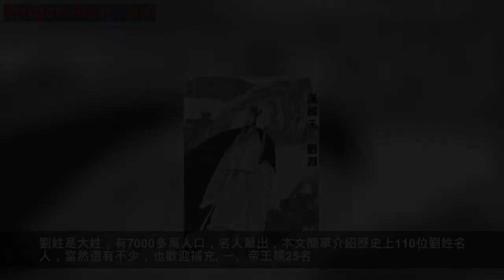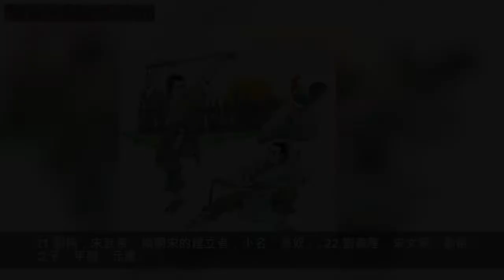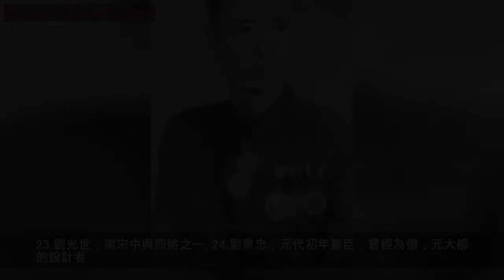劉姓110個歷史名人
劉姓是大姓，有7000多萬人口，名人輩出，本文簡單介紹歷史上110位劉姓名人，當然還有不少，也歡迎補充。
一、帝王類25名
劉姓是帝王之姓，皇帝有66位之多，占所有姓氏第一位，說起來都是名人，不過還是選了其中名氣更大的25位。
1.劉邦，漢太祖高皇帝，西漢王朝的創立者。
2.劉盈，漢高帝和呂后之子，西漢第二個皇帝。
3.劉恆，漢文帝，開創「文景之治」，廟號太宗。
4.劉啟，漢景帝，延續文景之治，平定七國之亂。
5.劉徹，漢武帝，千古一帝，開疆拓土，文治武功。
6.劉賀，西漢廢帝，原為昌邑王，在位27天被霍光廢為海昏侯。
7.劉弗陵，漢昭帝，開啟「昭宣之治」，不過當時主要是權臣霍光秉政。
8.劉詢，漢宣帝，原名劉病已，開創「孝宣中興」盛世。
9.劉玄，由新莽末年綠林軍所立，年號更始，因此被稱為更始帝。
10.劉盆子，由新莽末年赤眉軍所立，改元建世，因此被稱為建世帝。
11.劉秀，漢世祖光武帝，東漢王朝建立者，史稱「光武中興」。
12.劉莊，漢明帝，光武帝之子，較有作為。
13.劉炟，漢章帝，漢明帝之子。
14.劉協，漢獻帝，東漢末代皇帝，被迫禪讓給曹丕，被封為山陽公。
15.劉備，蜀漢昭烈帝，蜀漢建立者，又被稱為先主。
16.劉禪，劉備之子，蜀漢後主，降於魏。
17.劉淵，匈奴人，十六國時期漢趙建立者，漢光文帝。
18.劉聰，匈奴人，劉淵之子，漢趙君主。
19.劉曜，匈奴人，劉淵侄子，將國號由漢改為趙，因此稱漢趙或前趙。
20.劉勃勃，匈奴人，十六國時期胡夏的建立者，後來改姓赫連。
21.劉裕，宋武帝，南朝宋的建立者，小名「寄奴」。
22.劉義隆，宋文帝，劉裕之子，年號「元嘉」。
23.劉知遠，沙陀人，五代第四代後漢的建立者，廟號漢高祖。
24.劉龑，五代十國時期南漢的建立者，割據兩廣和越南北部。
25.劉崇，沙陀人，五代十國時期北漢的建立者，割據山西太原一帶。
二、將相類44名（含民國時期軍政名人）
1.劉武，西漢梁王。
2.劉歆，西漢大臣。
3.劉隆，東漢雲台二十八將之一。
4.劉植，東漢雲台二十八將之一。
5.劉表，東漢末年割據勢力之一，荊州牧。
6.劉璋，東漢末年割據勢力之一，益州牧。
7.劉琦，劉表之長子。
8.劉曄，三國時期魏國戰略家。
9.劉巴，三國時期蜀漢大臣。
10.劉封，三國時期蜀漢大將，劉備養子，因荊州之敗未救被賜死。
11.劉琨，晉朝大將，政治家，軍事家，文學家，永嘉之亂後在晉陽一帶繼續抵抗胡人，後來被段氏所害，曾與祖逖「聞雞起舞」。
12.劉牢之，東晉北府兵將領，參加了淝水之戰。
13.劉文靜，唐初凌煙閣二十四功臣之一，被誣陷而死。
14.劉弘基，凌煙閣二十四功臣之一，被封夔國公。
15.劉仁軌，唐朝宰相，唐初三朝元老。
16.劉晏，唐代宰相，理財專家，被誣陷致死。
17.劉鄩，五代十國後梁名將。
18.劉仁恭，唐末五代盧龍節度使，被晉王李存勖俘殺。
19.劉仁贍，五代十國時期南唐大將，忠臣。
20.劉金定，北宋著名女將軍，高瓊之妻子，在對南唐和遼國作戰中屢立戰功。
21.劉娥，北宋真宗皇后，後來以皇太后攝政，很有作為。
22.劉錡，南宋著名軍事將領，抗金名將。
23.劉光世，南宋中興四將之一。
24.劉秉忠，元代初年重臣，曾經為僧，元大都的設計者。
25.劉伯溫，即劉基，明初開國元勛，政治家，軍事家，文學家。
26.劉健，明朝大臣，內閣首輔，四朝元老。
27.劉大夏，明代兵部尚書。
28.劉吉，明代大臣，有「劉棉花」之稱謂。
29.劉綎，有明末第一將之稱，在薩爾滸之戰陣亡。
30.劉統勛，清代大臣、劉墉之父。
31.劉墉，清代大臣，民間稱之為「劉羅鍋」。
32.劉錦棠，清末湘軍將領，隨左宗棠平定新疆立下大功。
33.劉坤一，清末大臣，曾任兩江總督。
34.劉銘傳，清末淮軍將領，台灣首任巡撫。
35.劉永福，清末黑旗軍首領，抗法英雄。
36.劉步蟾，清末北洋水師右翼總兵，甲午戰爭時期自殺殉國。
37.劉鎮華，民國初年軍閥，「鎮嵩軍」首腦。
38.劉公，資產階級革命先驅。
39.劉存厚，民國陸軍上將，川系軍閥。
40.劉湘，國民革命軍陸軍一級上將（追晉），川系軍閥，人稱「巴壁虎」。
41.劉文輝，國民革命軍陸軍二級上將，川系軍閥，劉湘之叔叔，其實歲數比他小。1949年舉行川西起義。
42.劉峙，國民革命軍陸軍二級上將，北伐名將，淮海戰役時徐州剿總司令。
43.劉斐，原新桂系高級將領，「三個半軍事家」的「半個」，建國後曾任全國政協副主席。
44.劉戡，國民黨胡宗南部下軍長，與西北我軍作戰時陣亡，追贈國民革命軍陸軍二級上將。
三、文人類20名
1.劉向，西漢史學家文學家，有《戰國策》。
2.劉安，西漢淮南王，編纂《淮南子》。
3.劉洪，東漢傑出的天文學家和數學家。
4.劉徽，三國時期魏國數學家，著有《九章算術》。
5.劉元梁，晉代南郡破城英雄，詩詞很多。
6.劉勰，南朝時期文藝理論家，著有《文心雕龍》。
7.劉伶，魏晉時期「竹林七賢」之一，著有《酒德頌》。
8.劉義慶，南朝時期宋宗室，編有《世說新語》。
9.劉焯，隋代天文學家。編有《皇極曆》。
10.劉禹錫，唐代政治家、詩人，代表作《陋室銘》。
11.劉長卿，唐代詩人。
12.劉叉，唐代詩人，曾為韓愈門客。
13.劉三姐，壯族，唐代人，以能歌聞名。
14.劉昫，五代時期政治家史學家，編了《舊唐書》。
15.劉克莊，南宋詩人詞人、詩論家，豪放詞代表人物。
16.劉因，字夢吉，元代理學家。
17.劉鶚，清末諷刺小說作家，著有《老殘遊記》。
18.劉半農，民國時期詩人，代表作《叫我如何不想他》。
19.劉文典，民國時期國學大師，曾任安徽大學校長。
20.劉師培，民國時期國學大師。
四、農民起義領袖類3名
1.劉黑闥，隋末農民起義領袖，自稱漢東王，兵敗被殺。
2.劉福通，元末農民起義領袖，與官軍作戰時陣亡。
3.劉宗敏，明末李自成起義，鐵匠出身的劉宗敏是其麾下第一大將。
五、開國元勛、英烈類11名
1.劉少奇，偉大的無產階級革命家、政治家和理論家，曾任共和國主席。
2.劉伯承，無產階級革命家、軍事家，開國元帥。
3.劉志丹，無產階級革命家、軍事家，陝北革命根據地創始人，1936年犧牲。
4.劉瀾濤，曾任中央顧問委員會常委。
5.劉亞樓，開國上將，首任空軍司令。
6.劉震，開國上將。
7.劉華清，開國少將，1988年被授予上將軍銜，曾任軍委副主席。
8.劉伯堅，無產階級革命家，曾任紅五軍團政治部主任，1935年犧牲。
9.劉英，全國政協常委，張聞天夫人。
10.劉胡蘭，著名英烈。
11.劉仁靜，中共一大代表，1986年因車禍去世。
六、負面類7名
說幾個名聲不大好的，也是名人啊。
1.劉濞，西漢時期吳楚七國之亂的禍首。
2.劉武周，隋末割據勢力，自稱皇帝，兵敗被殺。
3.劉守光，唐末五代割據勢力，殘暴不仁，自稱大燕皇帝，史稱「桀燕」，後被李存勖所殺。
4.劉豫，金國所立偽齊皇帝，後來被廢死於金國。
5.劉瑾，明代正德年間大太監，權傾一時，後來被明武宗朱厚照以謀反千刀萬剮。
6.劉文彩，其莊園有名。
7.劉青山，建國初期大貪污犯，被槍決。